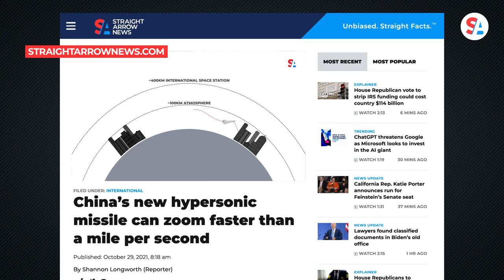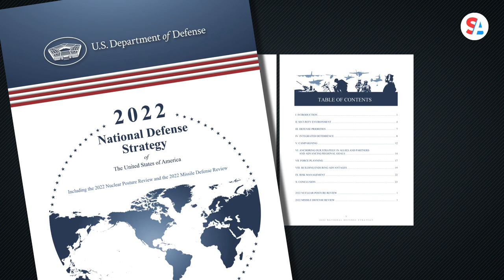Russian warship holds exercises, carries hypersonic missiles on Norwegian Sea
The Russian Defense Ministry released video of a frigate conducting drills in the Norwegian Sea while carrying hypersonic cruise missiles. Hypersonic missiles travel low in the atmosphere and can maneuver mid-air.

The Russian Zircon is a hypersonic cruise missile, which means it launches and propels itself using an air-breathing engine called a scramjet. This technology is newly employed in the world of weaponry.

Russia used another type of hypersonic missile against Ukraine last year, becoming the first to do so in conflict. However, those were hypersonic glide missiles, which cannot launch on their own.